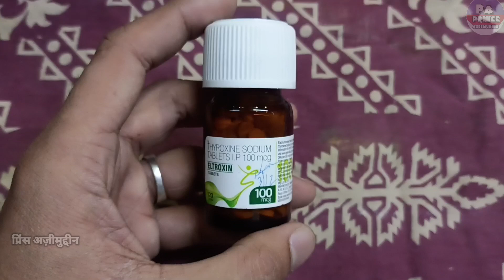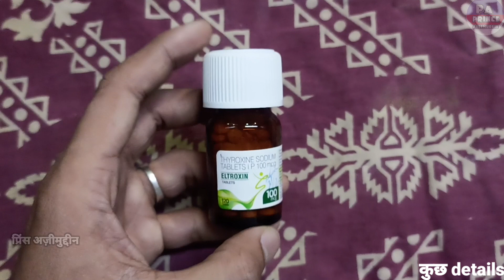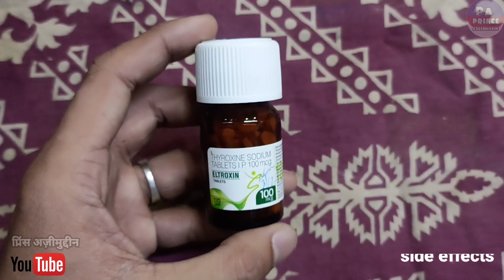Eltroxin 100 mcg tab | इस्तेमाल करने का तरीका | eltroxin 100 mg bottle open | Thyroid kee Bimaree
Hello Guys
Aaj Ki Video Me Ham Baat karenge Eltroxin 100 Mcg Tablet Ke Baare Me Ki Ye Kis Kis Problems Me Use Kar Sakte Hai Aur Baat Karenge
2. Eske Benifits kiya Kiya Hai
3. Use Kaise Karna Hai
4. Kiya Eske Side Effects Hai

Let's start """"""""

Notice